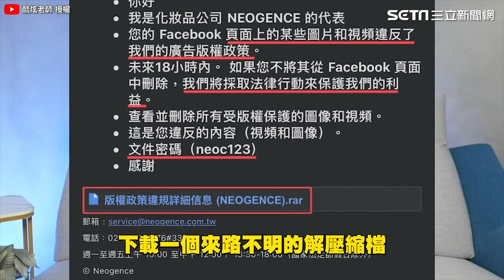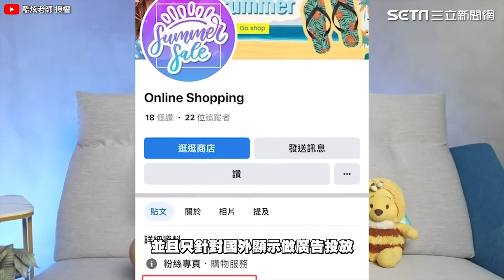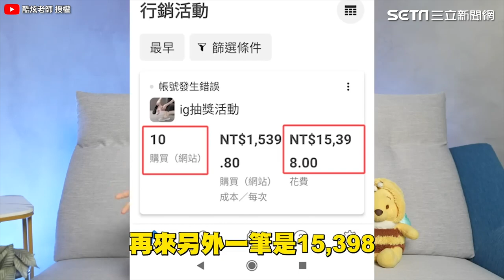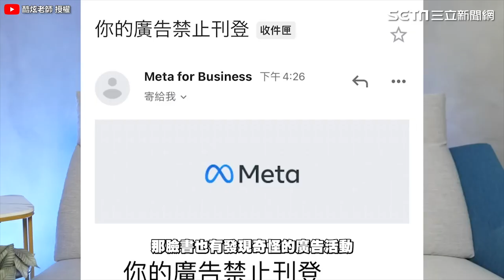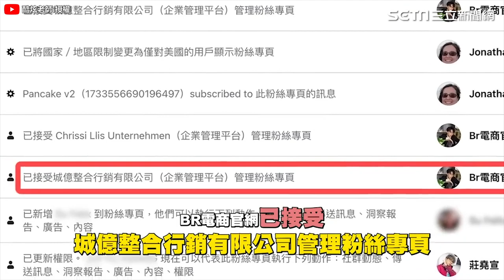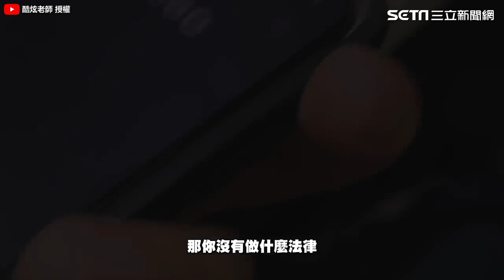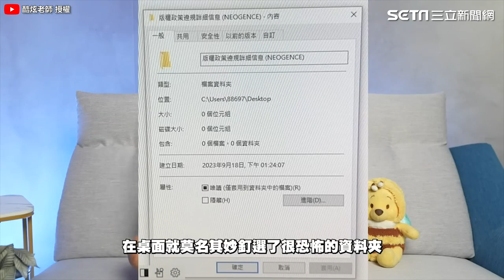酷炫慘遭盜刷11萬！曝「詐騙全過程」 因1事惹禍：真的別留｜三立娛樂星聞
酷炫老師 授權